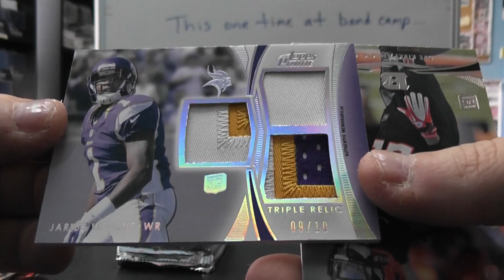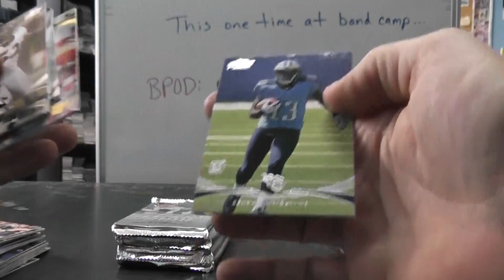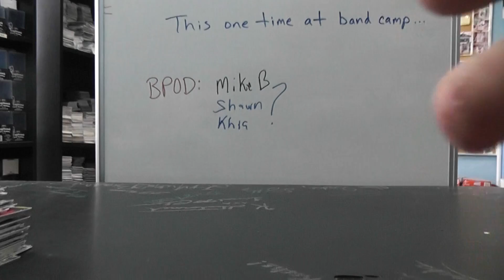Bryce's 2012 Prime Football Box Break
Thanks again Bryce, Chris J.